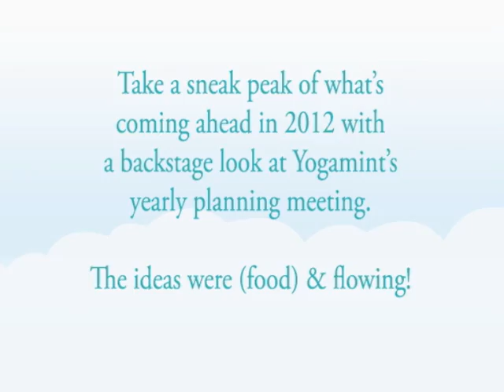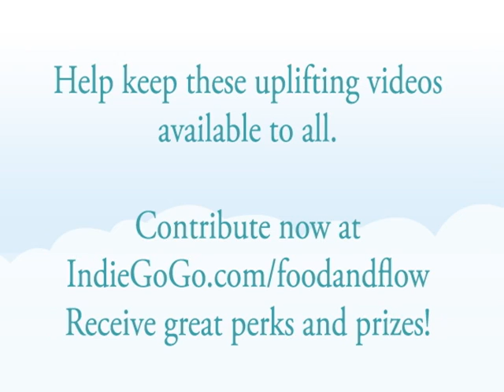Food & Flow 2012 Planning Meeting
The Yogamint Food & Flow Team gets together to plan the recipes, yoga and new innovations for 2012. Melissa, Camilla, Alice, Hari Bhajan & Karta Purkh bring their ideas and inspirations together and let the creative juices flow.